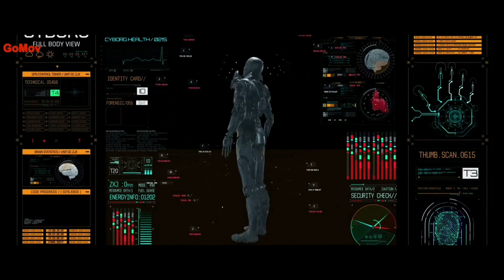Aksi Keren Mantan Prajurit Menyelamatkan Gadis Kecil Paling Berbahaya di Dunia || Film SQUAD (2021)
JUDUL: SQUAD (2021)
AKTOR: Ga tau namanya
SINOPSIS: Difilm kali ini mimin akan menceritakan tentang sekelompok tentara elit india menyelamatkan seorang cucu ilmuan terkenal yg terculik.
Gadis mungil 6 tahun ini sudah sejak lama diincar oleh negar2 adidaya Amerika, israel, rusia bahkan indonesia.
Bhima Rana yang pada waktu itu sudah pensiun dalam Pasukan Nero, terpaksa turun tangan demi menyelamatkan putri emas india tersebut.
Oke tanpa banyak kata, seperti apa latar belakang, pendahuluan, isi dan kesimpulan ceritanya ??? Kita lansung saja cek alurnya.. yo lets gooo...

PENULIS NARASI: Abi 0607
PENGISI SUARA: Abi 0607
VIDEO EDITOR: Abi 0607
BIODATA ADMIN:
Nama Lengkap: Abi Safrullah
Nama Panggilan: Abi
Alamat: Lombok Island
Hoby: Rebahan sambil ngehalu
Cita2: Ingin sukses dengan cara rebahan
Pesan: Ingat mati bro, harta tahta dan wanitamu tidak kau bawa mati!
Kesan: Kegilaan, membawaku ke puncak sukses

Kami akan merasa bangga jika video-video kami dikasih saran dan masukan ‼
DIRICTED BY:  TEAM ABI 0607
Editor Creation:
Aplikasi edit video 🎬: FILMORA (Download for PC)
Aplikasi Edit Suara 🎧:  EASY RECORDER VOICE (Playstore)
Sumber FILM : DOWNLOAD LEWAT WIFI TETANGGA
Lain-lain:
                ▪️ Thumbnail ( ngedit pake Kinemaster)
                ▪️ Rokok ( Surya batangan, itu pun ngutang )
                ▪️ apa lagi yah? Itu aja dah !
Sumber:
             ▪️ Musik ( Kabhi Khuse Kabhi Gham Nocopyright)
              ▪️ Openning ( Pake Overplay di aplikasi Kinemaster)
              ▪️ Film ( Telegram, Warnet, dll )